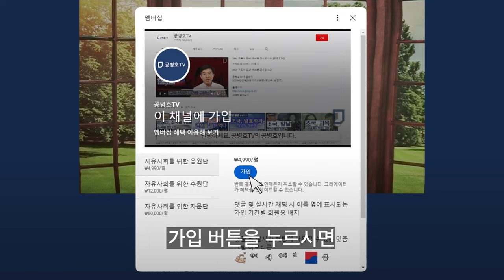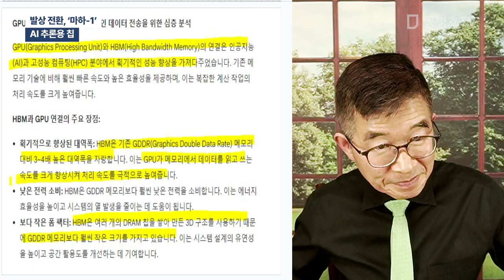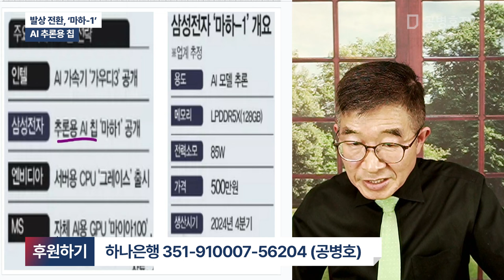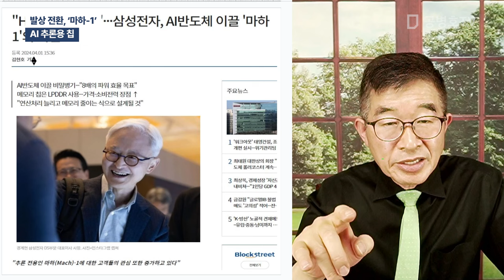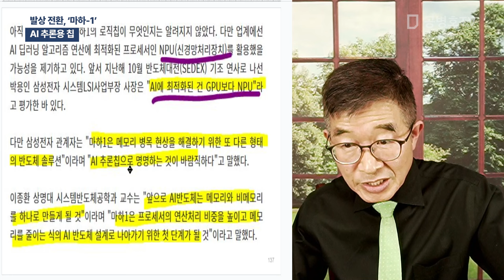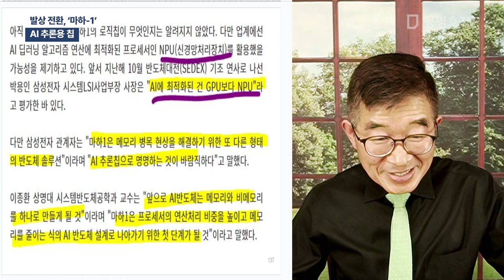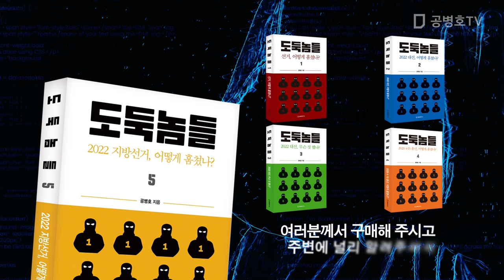발상 전환, 마하-1 / AI 추론용 [공병호TV]